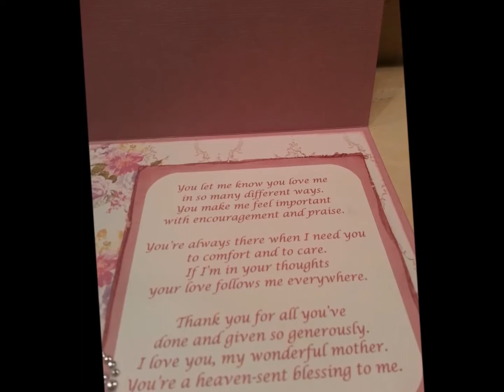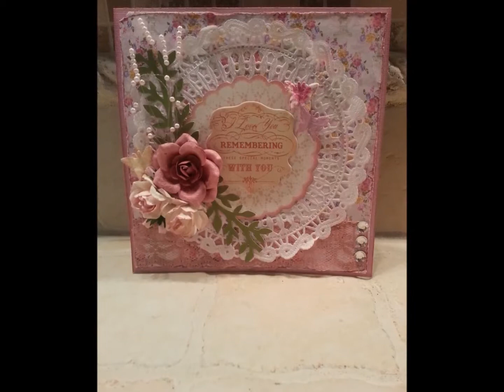Mother's Day Card 2013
My mom asked me to make a card for her mom for Mother's Day this year. She gave me the saying she wanted and this is what I came up with.